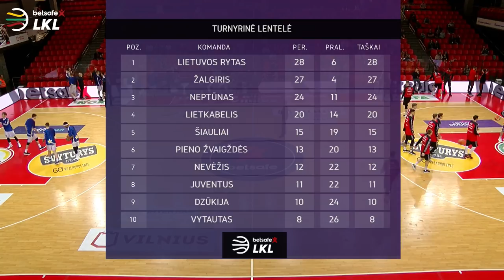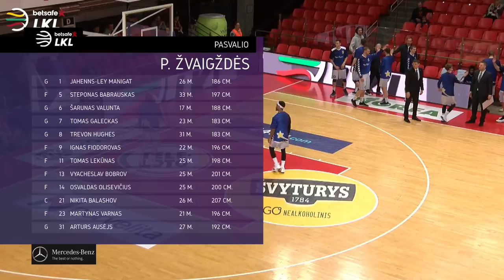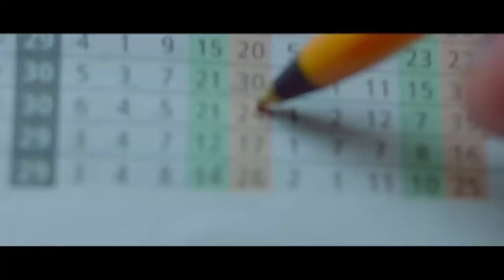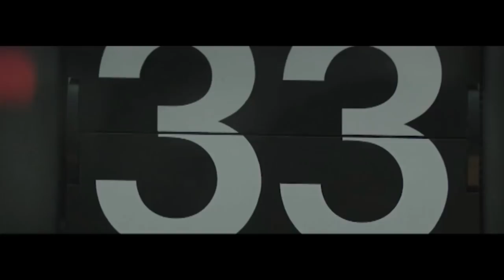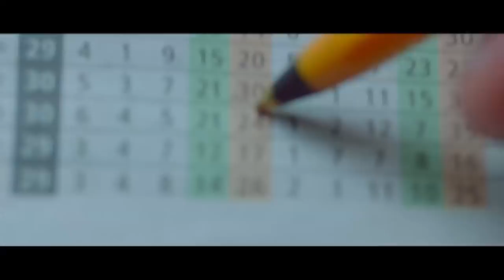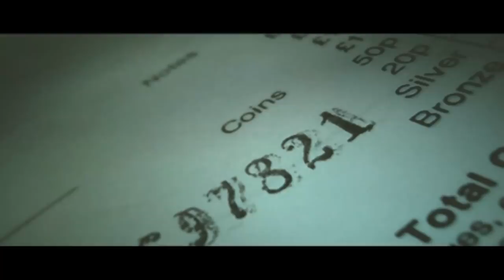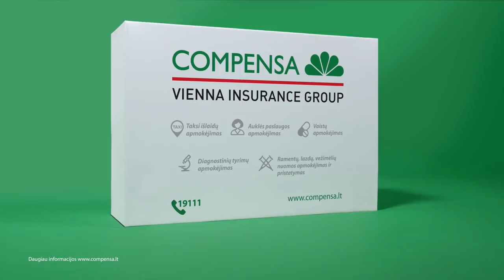„Betsafe–LKL“ rungtynės: „Lietuvos rytas“ - „Pieno žvaigždės“ [2018-04-29]